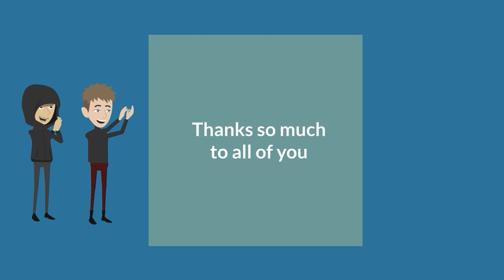Free Trade for Canada (View from the North)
Is Free Trade a Good Thing.  The host for this show is Jay Fidell.  The guest is Ken Rogers.

Dr. Ken Rogers discusses the Canadian view of Free Trade: why do economists think free trade is good (USMCA or NAFTA); the USA, Canada, Mexico trade agreement; the difference between free trade agreements and the actual trade agreements; why a trade surplus is good for a country; does lowering a county’s exchange rate help or hurt a country (the Canadian Dollar is at 73 cents US, much less than it used to be).

Underwriters:
Michael Sklarz
Catherine L. Cooke and the Cooke Foundation
Hawaii Energy
Hawaii Energy Policy Forum
Hawaiian Electric
Galen Ho of Immersive Worlds
Kamehameha Schools
Miner Foundation